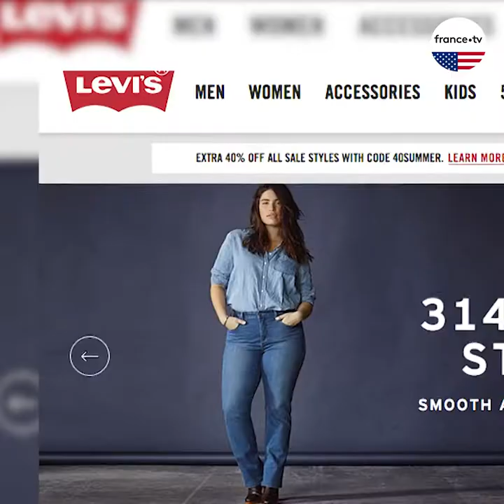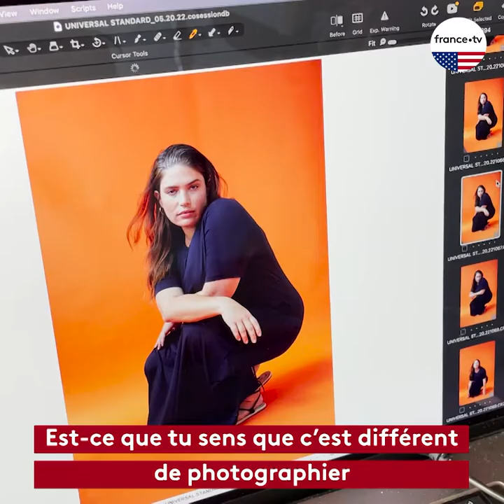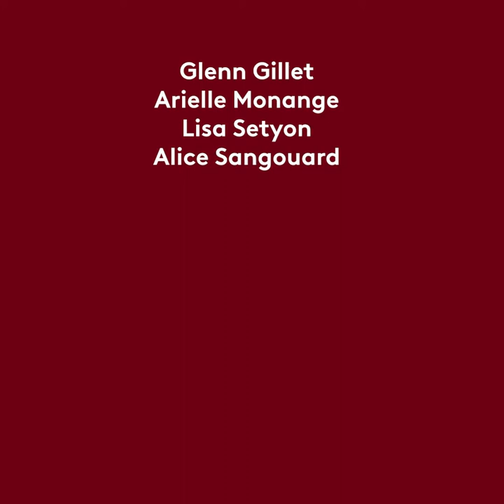Clémentine est mannequin grande taille aux États-Unis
Clémentine Desseaux est mannequin grande taille aux États-Unis depuis 10 ans. Nous avons pu la suivre lors d'une journée de shooting à NewYork : elle nous parle de son métier, des injonctions à la minceur et du "retard" de la France en matière d'acceptation des corps.

📺 G. Gillet, A. Monange, L. Setyon, A. Sangouard